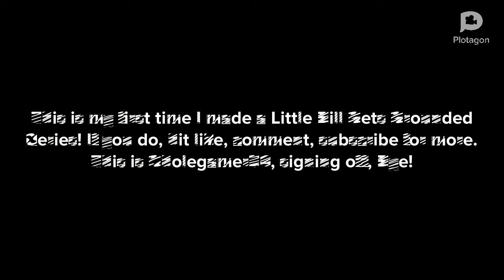Little Bill Beats Me Up/Grounded